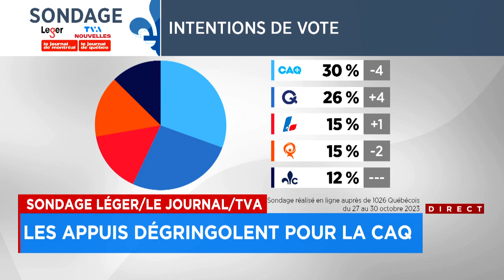Sondage Léger: Les appuis dégringolent pour la CAQ - Reportage d'Andrée Martin, 18h